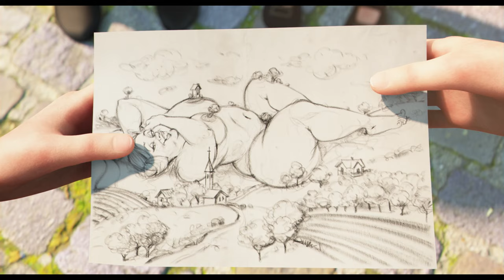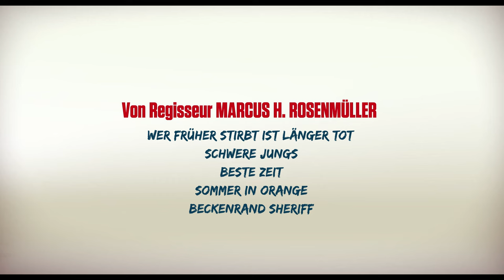WILLKOMMEN IN SIEGHEILKIRCHEN | Trailer deutsch german [HD]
| "Willkommen in Siegheilkirchen" (Trailer deutsch german) | Kinostart: 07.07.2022
DANKE! :)

Offizieller deutscher Kino-Trailer zu dem Film "Willkommen in Siegheilkirchen".

Originaltitel: Rotzbub
Biographischer Animationsfilm über den österreichischen Karikaturisten, Grafiker und Cartoonisten Manfred Deix, der auf dessen Zeichnungen basiert.
Animationsdrama, US 2021
Filmverleih: Pandora Filmverleih
Filmlänge: 86 Minuten
FSK-Altersfreigabe: ab 12 Jahren
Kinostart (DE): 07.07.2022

Schauspieler/Darsteller: Markus Freistätter, Gerti Drassl, Mario Canedo, Roland Düringer, Erwin Steinhauer, Katharina Straßer u.a.

Regisseur: Santiago López Jover, Marcus H. Rosenmüller

In Siegheilkirchen, einem Ort im erzkatholisch geprägten Hinterland der Alpenrepublik, hadert in den 1960er Jahren der von allen nur "Rotzbub" genannte Sohn braver Wirtsleute mit der spießigen Enge seiner Heimat. Doch sein Zeichentalent, das sich unaufhaltsam Bahn bricht, verschafft nicht nur seinem eigenen Unmut ein Ventil. Er unterhält damit auch noch seine Mitschüler, gibt die lächerlichen Obrigkeiten einer Orgie schamlosen Gelächters preis und rettet endlich seine Angebetete, die wunderschöne Mariolina, vor den bösartigen Nachstellungen einiger Ewiggestriger.